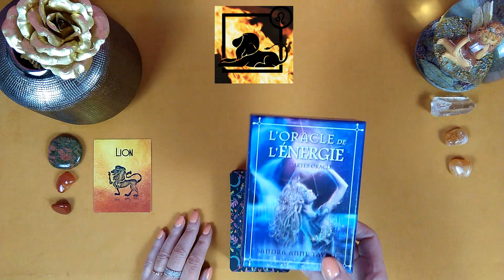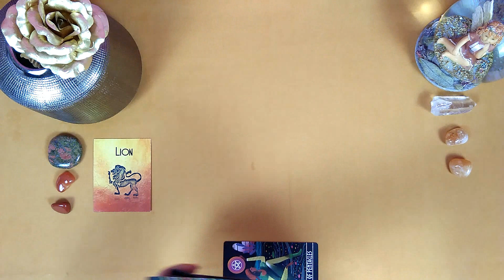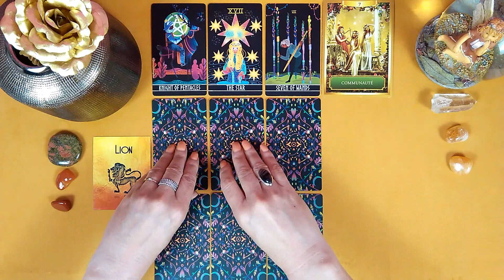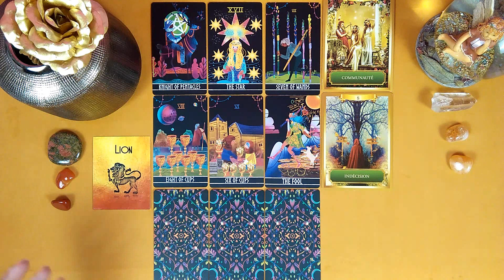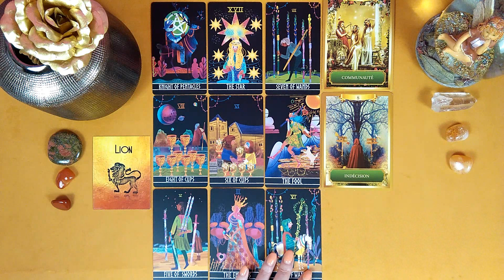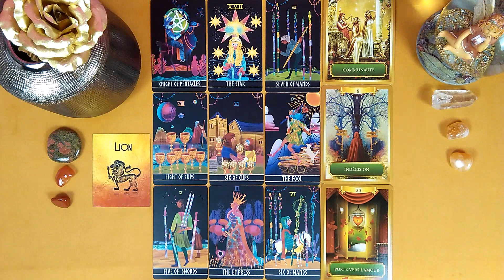🗝️LION - TIRAGE PASSE PRESENT FUTUR🗝️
🔮 Réservation d'une guidance personnalisée - 1 ou 2 domaines - sentimental ou/et professionnel - par vidéo privée :

A bientôt !